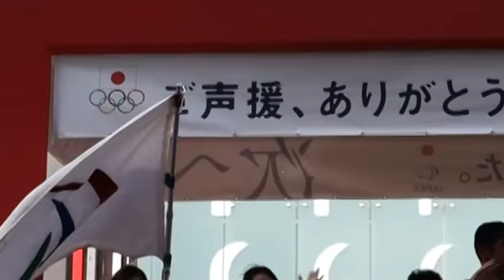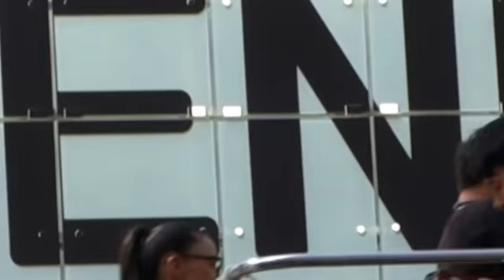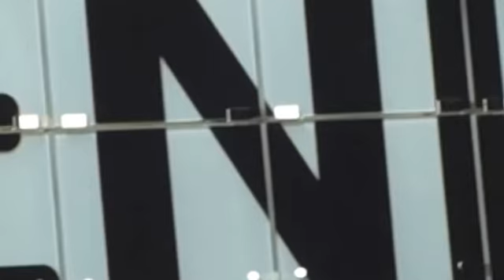パレ－ド('16)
説明　-　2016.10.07.　オリンピック＆パラリンピック・パレ－ドを松屋銀座前で撮影。